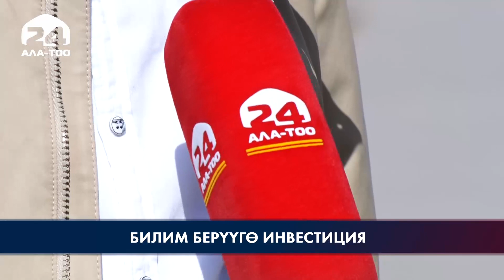Бишкекте №76 мектеп капиталдык оңдоодон кийин ачылды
Ордо калаадагы №76 мектеп капиталдык оңдоодон кийин ачылды. Имарат 360 окуучуга ылайыкталган. Мектепте ашкана, кампа, спорт зал, кийим алмаштыруучу бөлмө, техникалык бөлмө, санитардык түйүндөр жана лаборатория каралган. Бул ордо калаада сентябрь айында ишке берилип жаткан билим берүү жайларынын онунчусу.